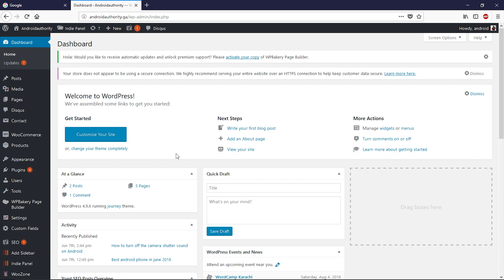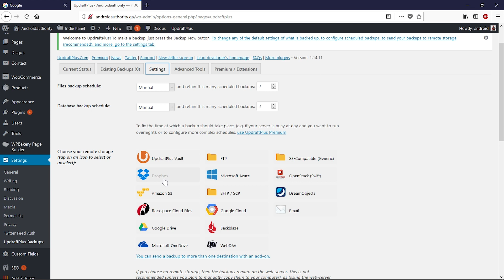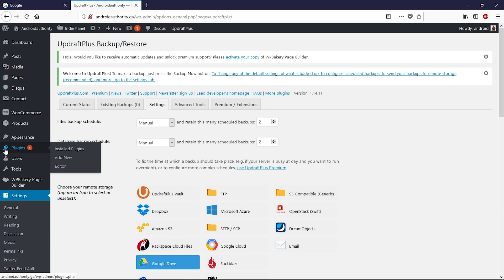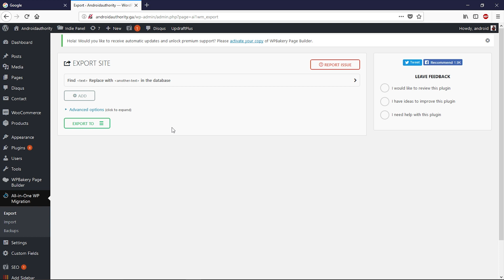Best Backup Plugins for WordPress - Secure Your Website Now !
Hi guys in this video i will show you how to secure your website with best backup plugins for WordPress.

👌Check out other tutorials👌

/c/RANAsVFX